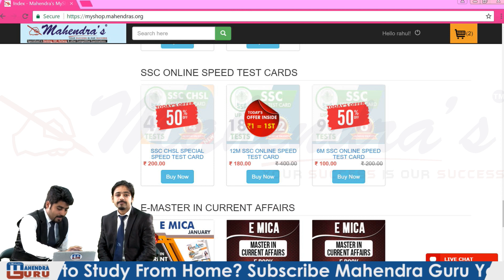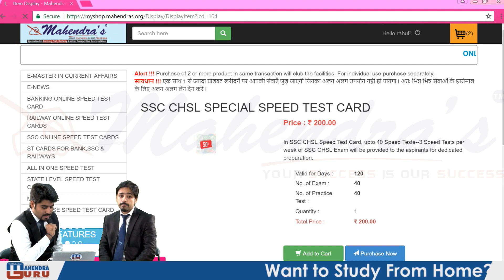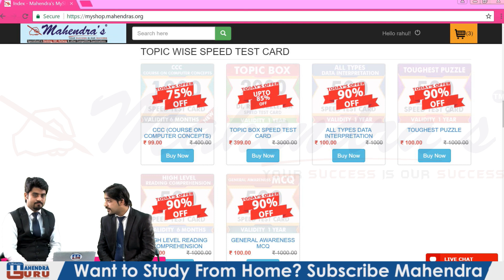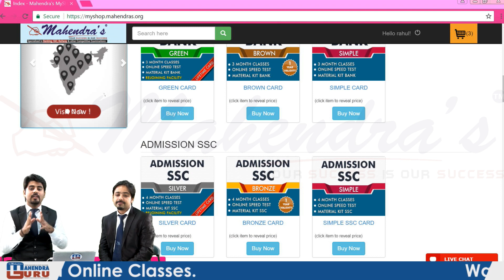"Year End Sale 2017"- offer Valid Till Today Midnight!!! Get Ready For Selection In 2018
!!! Year End Sale 2017- on 13th December 2017 from 10:00 am to Midnight !!!

Get Ready For Selection In 2018

Don't Miss the Exciting Offers Exclusively For You on 13th December 2017 sharp at 10:00 am !!!

Get Ready To Have :

-- Just @ Rs.99/- Get Exclusive 'CCC' Speed Test Card
-- 500 Questions on DI
-- 500 Questions on RC
-- 500 Questions on Puzzle
-- 500 Questions on GA
-- Buy 1 Speed Test in 1 Rs./-
- And Many more Exciting Offer Only For You!!!

1. No duplicacy or editing of the videos is allowed without the written permission of the publisher.

2. All the dispute are subject to Lucknow Jurisdiction only.

@ Copyright Reserved